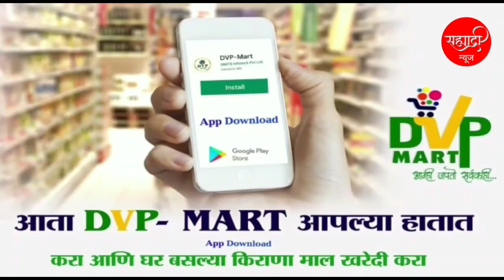रुग्णाचा जीव धोक्यात घालणाऱ्या ॲम्बुलन्सच्या मद्यधुंद चालकावर गुन्हा दाखल